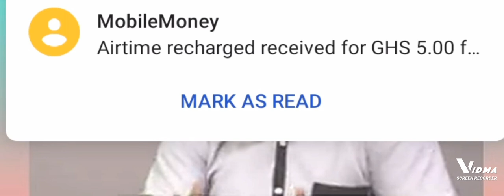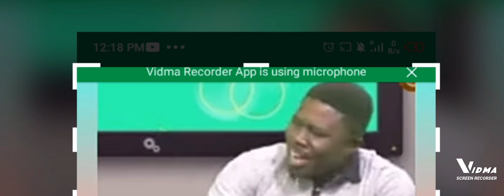Eiii !! SECRET Behind Shatta wale Successful Show In Berekum. 💥shattawale